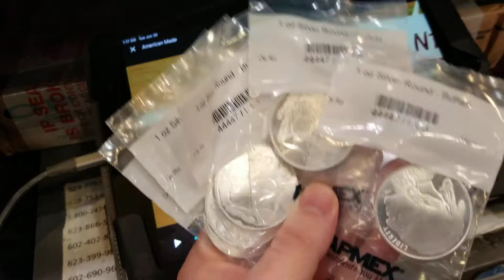I'm back baby.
What's in your hand?